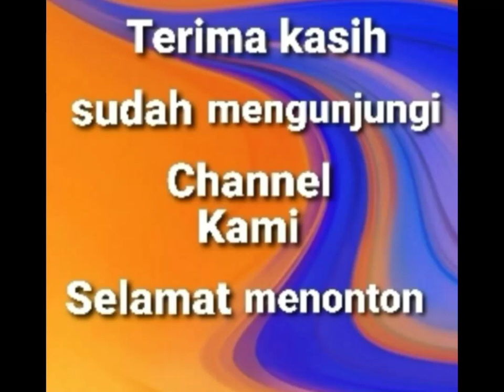Video lucu..!!! Awas mules terbaru 2022 Part 1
Video lucu, awas mules terbaru 2022 part 1 versi channel Pulang Kampung ini berisi  kumpulan atau rangkuman dari video video pendek atau shorts.
Video ini hanya untuk hiburan semata biar bisa ketawa ngakak karena lucu, semoga terhibur.

Video lucu bikin ngakak, hanya untuk hiburan,